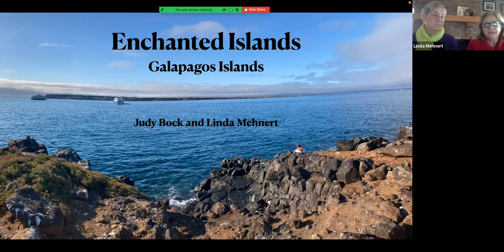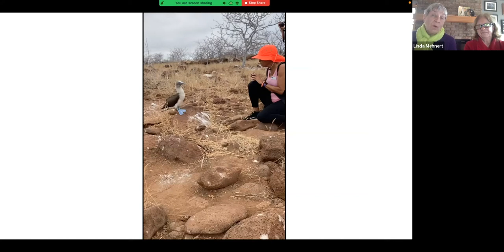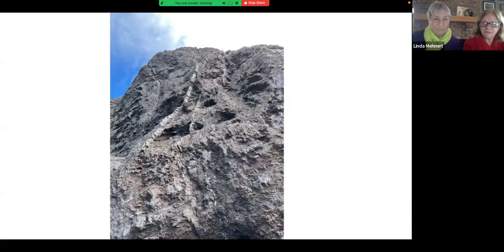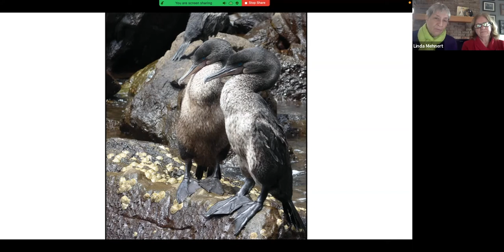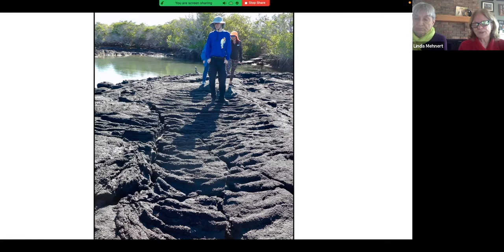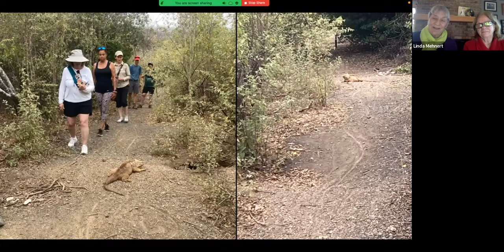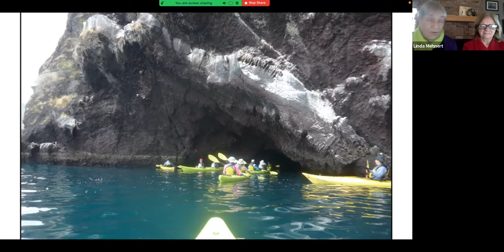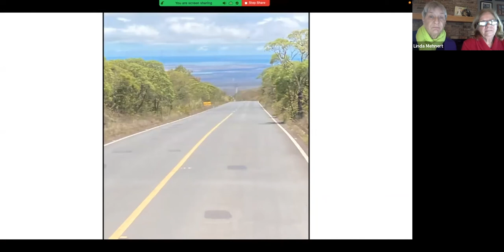GSC Travelogue – The Enchanted Islands: Galapagos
The Galapagos Islands provide a unique experience with nature. Considered one of the world’s foremost destinations for wildlife-viewing, the species here are distinctive and often related to a specific island or group of islands. The isolation of the islands allows plant and animal species to evolve in response to natural influences, including volcanic landscapes and climate patterns.

In this Travelogue, join Linda Mehnert and Judy Bock as they hike amongst the blue-footed boobies and snorkel with the sea turtles. Discover how Galapalosians continue to protect this UNESCO treasure.

(Photos provided by Judy Bock)